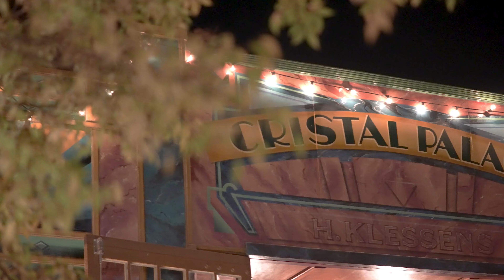Spiegeltent at the Charleston Gaillard Center